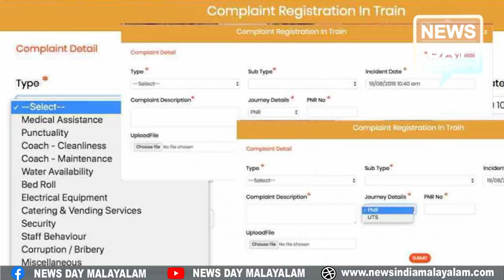റെയിൽവേയുടെ മാറ്റം അതിശയിപ്പിക്കും|Indian Railway|NEWS DAY MALAYALAM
റെയിൽവേയുടെ മാറ്റം അതിശയിപ്പിക്കും.